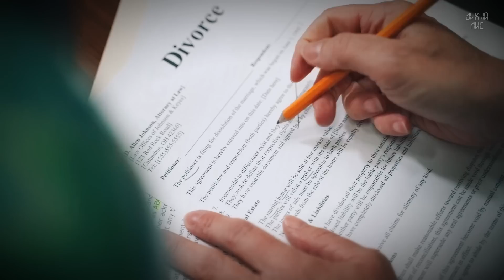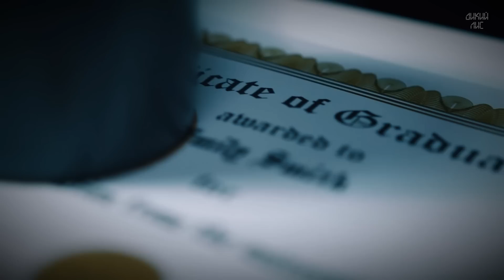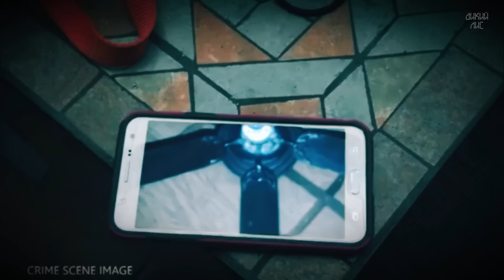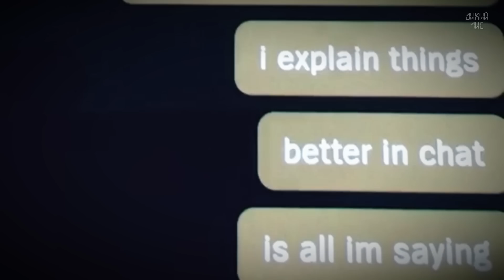То, что она сделала, не поддается объяснению! Виновата ревность или месть?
Обычный семейный вечер закончился ужасом. Виновата ревность или месть?